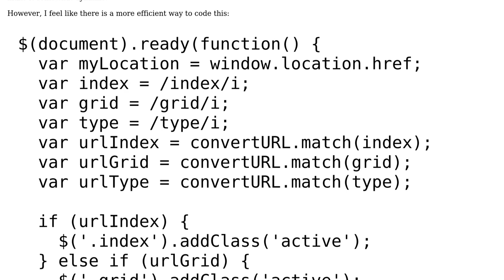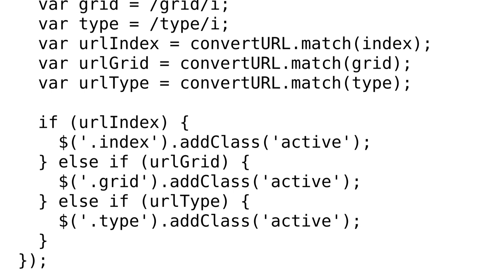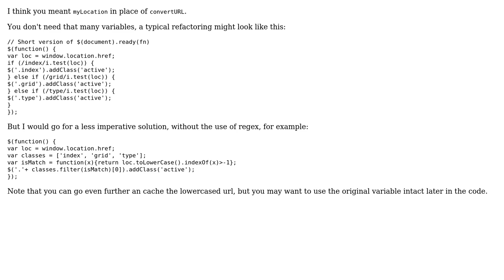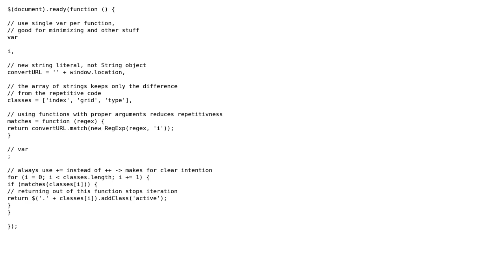Code Review: Regex match for a string in a URL (3 Solutions!!)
Code Review: Regex match for a string in a URL

With thanks & praise to God, and with thanks to the many people who have made this project possible! | Content (except music & images) licensed under CC BY-SA | Music | Images & others | With thanks to user user3259232 user Flambino user elclanrs user Billal Begueradj user Azder and the Stack Exchange Network Trademarks are property of their respective owners. You are responsible for your own actions.